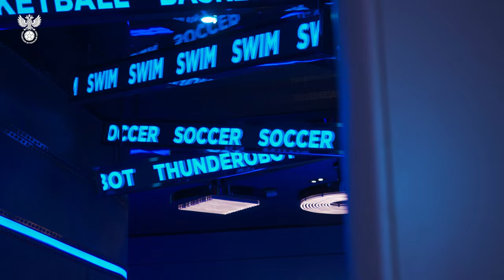Сборы в Китае. День 3. Роботы и тренировка в дождь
Учебно-тренировочный сбор в Китае продолжается. В Циндао женская сборная России по футболу сыграет с местной сборной два товарищеских матча в закрытом режиме.

Чудеса робототехники, хорошее настроение и дождливая тренировка – смотрите третий выпуск дневника сборов!